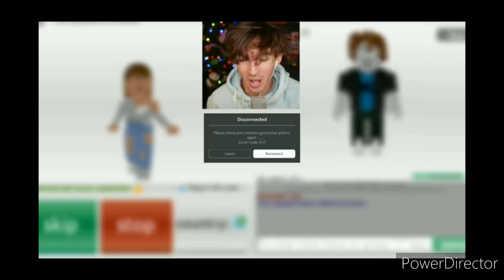Flamingo Losing his Internet Connection Complation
Hi guys! Part 3 Of the Ro Scale Sandbox is coming tomorrow! So I wish you all viewers a merry Christmas, and a happy new year!
Anyways, I pretty much edited the footage, and it's quite short, but I still manage to post another flamingo video.

Do not Steal! If I see this video, then I will ask you to remove it.
Albert Needs to pay his internet bills..
credit: Flamingo!